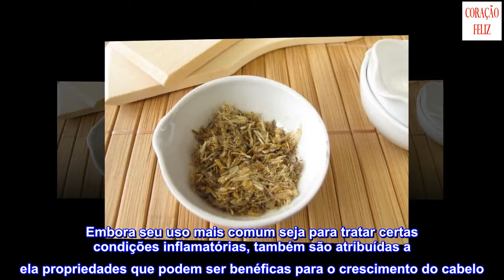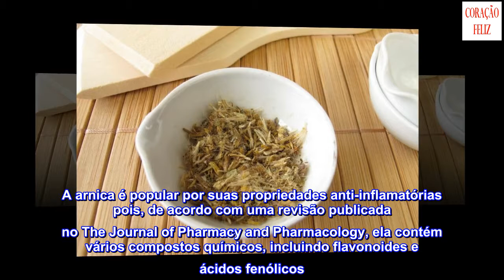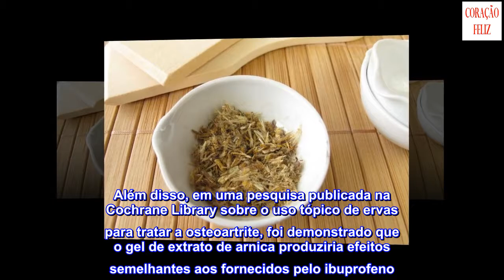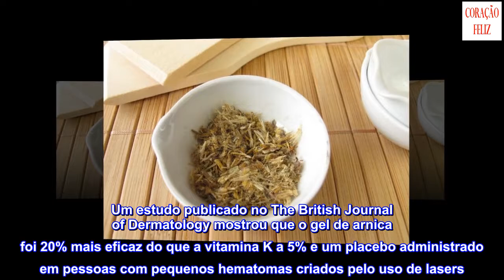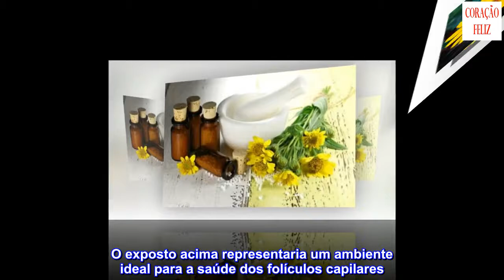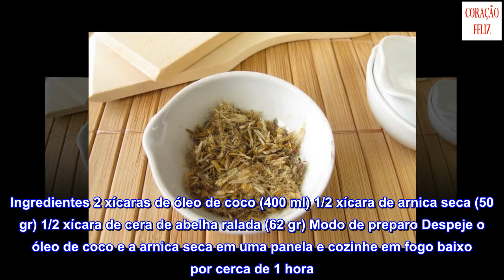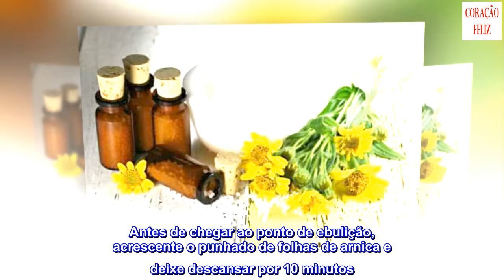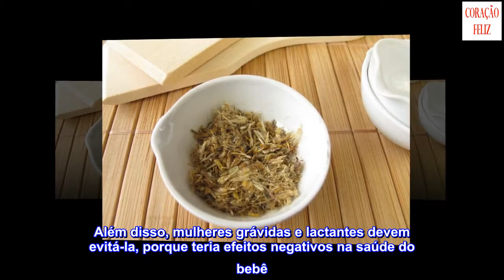Arnica: benefícios, usos e contraindicações